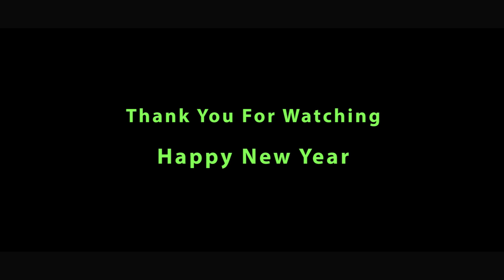HASA New Year Dance 12/27/2023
HASA @ Red Tie Party 12/27/2023.